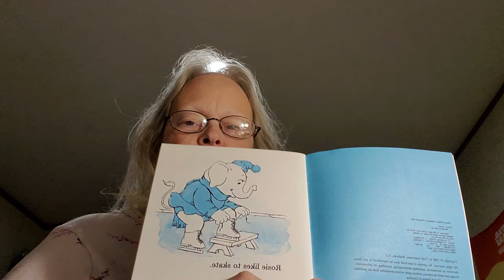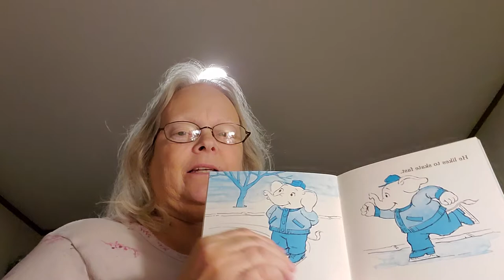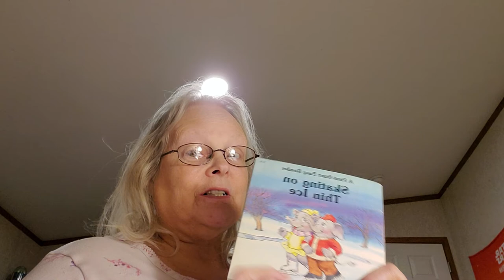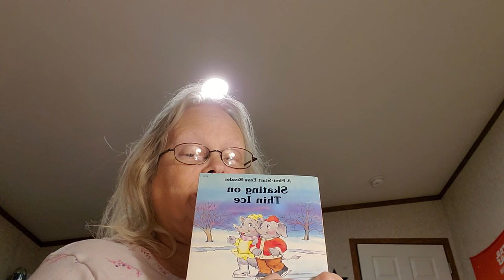Skating on Thin Ice